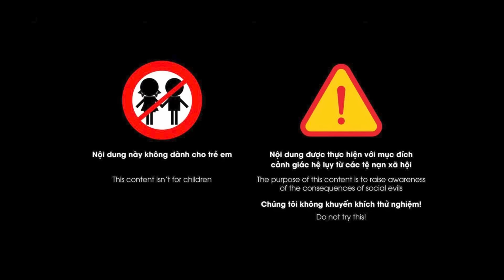Con dâu ốm, bố chồng cho ăn "khoai nướng" cả đêm | Chuyện đàn bà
Con dâu ốm, bố chồng cho ăn "khoai nướng" cả đêm | Chuyện đàn bà | Lời tâm sự của một cô gái, ngỡ tưởng bố chồng là người tâm ký, luôn chăm sóc con dâu, nhưng sự thực đã bại lộ khi cô bị ốm và chỉ có bố chồng ở nhà.